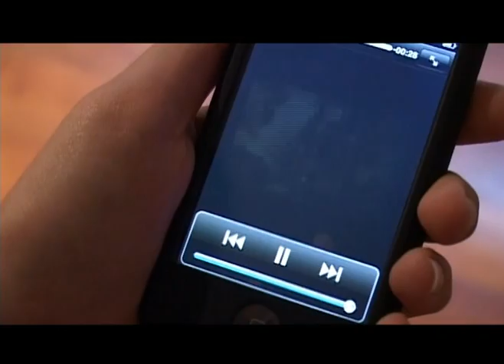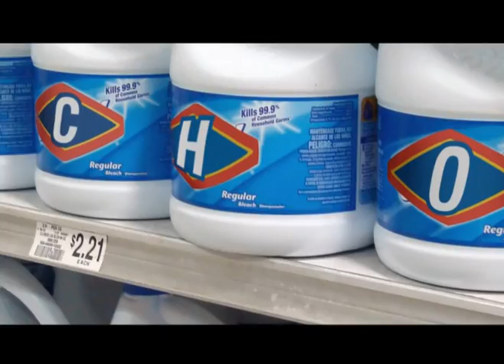FiRe Advertainment Dame Chocolate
How to communicate with our consumers without making them feel invaded by the brand?A soap opera thought specially for Clorox.
130 episodes filled with intrigue, passion and suspense that are about the secret formula of a chocolate factory that can fall into the wrong hands and where Clorox and its brands have a key role in the story by giving it the necessary contents in order to be essential.
This Soap Opera was launched to the press at "Chocolatería Girardelli" where we invited the most influential journalists in the United States and Latin American media.
Firstly, we put together the words "Dame Chocolate" in the Clorox's packs. Each letter was a sticker that formed part of a competition to win different prizes, according to the words they were able to form.
Then we created a version of the aromatic Poett cleaner... called "Secret of Love" that had the same fragrance of the secret formula of the soap opera.
Communicate with millions of latin women in their same language, produced by our partner: Telemundo NBC. We generated a product that went over the average 4,9 points of rating in soap operas to settle on 7,2 and it is all for a brand. That is why we say that our main result is that Clorox became a Love Brand.